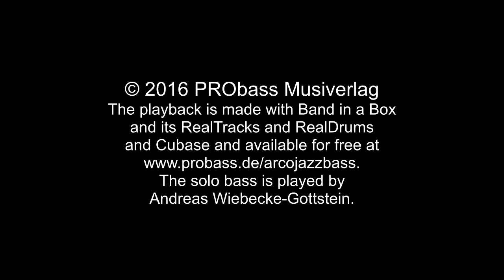Once I Loved (Carlos Jobim) on bass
Famous tune by Carlos Jobim here played arco on double bass by Andreas Wiebecke-Gottstein. The playback is made with Band in a box with its RealTracks and RealDrums and Cubase and is available for free There one can find more playbacks of other jazz standards, too.